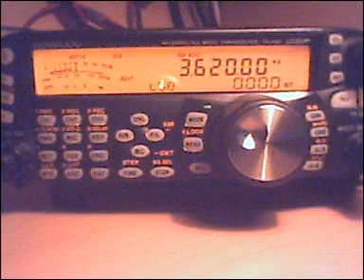F8CGY & ON4KSC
a l'ecoute sur 80 m